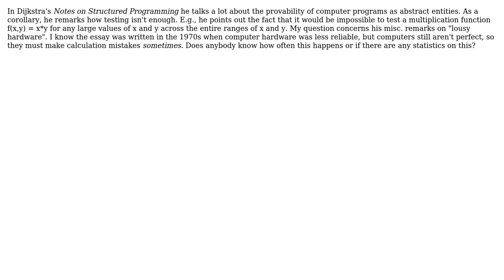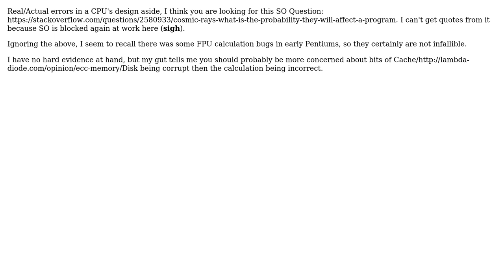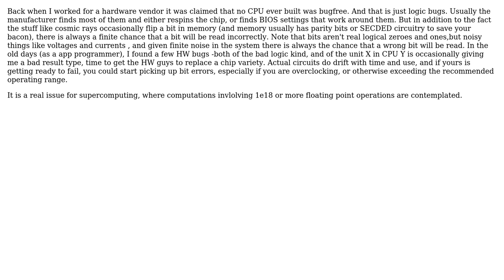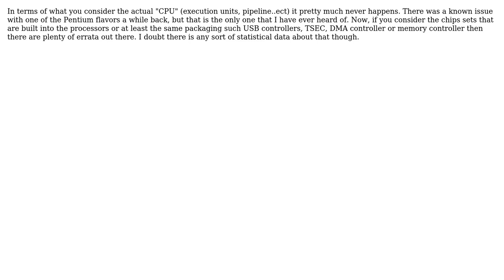How often do CPUs make calculation errors? (6 Solutions!!)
How often do CPUs make calculation errors?

With thanks & praise to God, and with thanks to the many people who have made this project possible! | Content (except music & images) licensed under CC BY-SA | Music | Images & others | With thanks to user veryfoolish user Tim Williscroft user Pemdas user Omega Centauri user guest user geekosaur user Dan McGrath and the Stack Exchange Network Trademarks are property of their respective owners. You are responsible for your own actions.